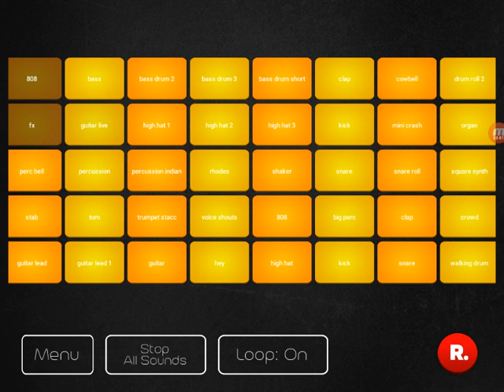Oneon - Music 39